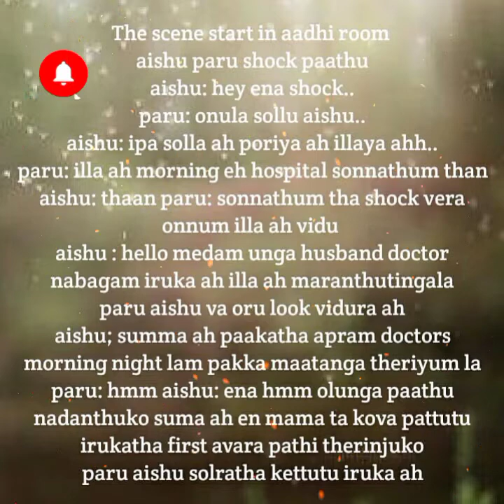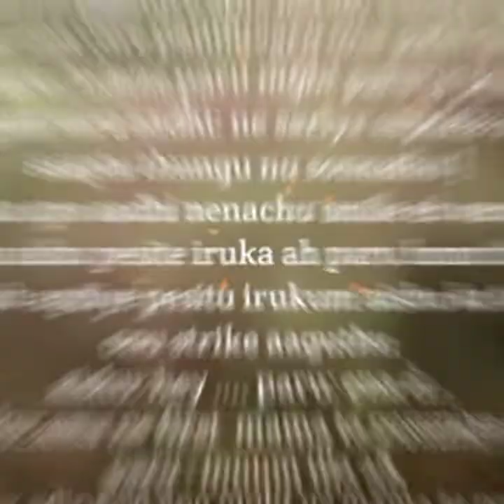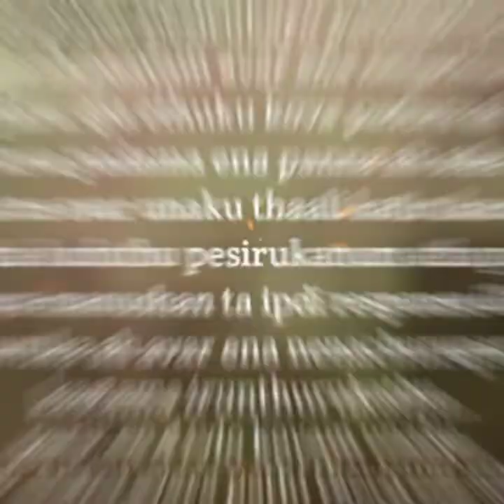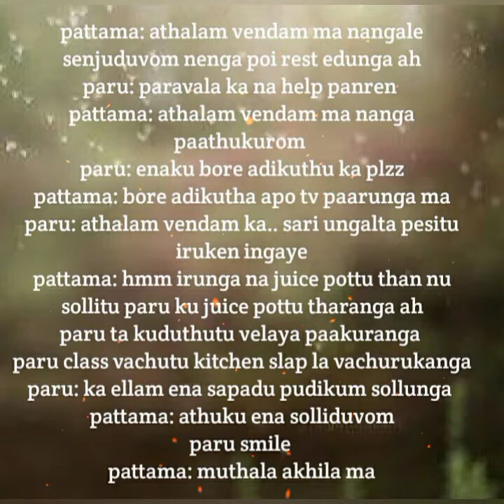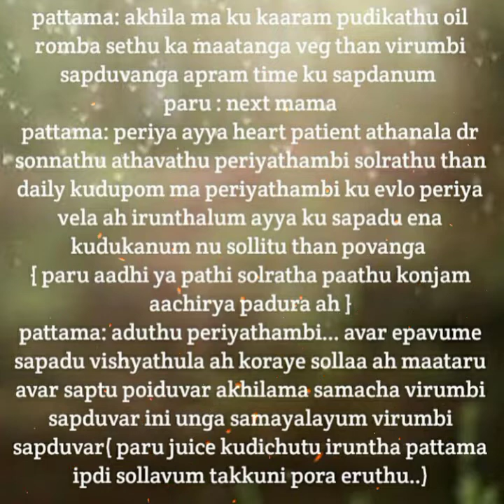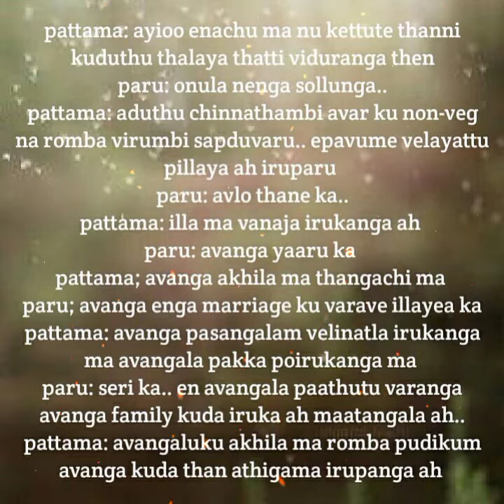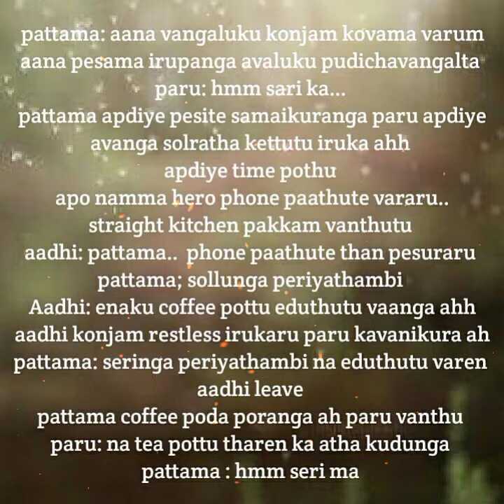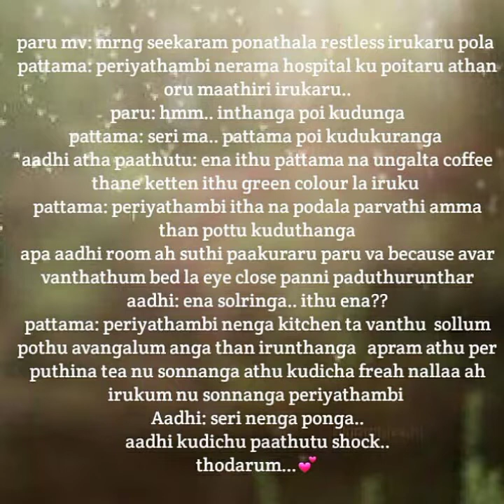Kanavukkul Nulainthavale || Episode 9 || AP Tale Time